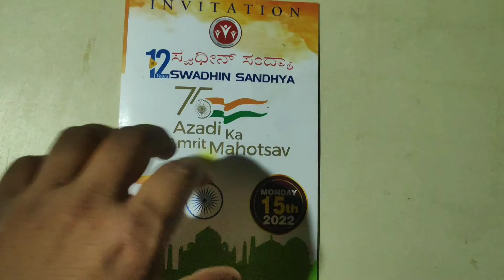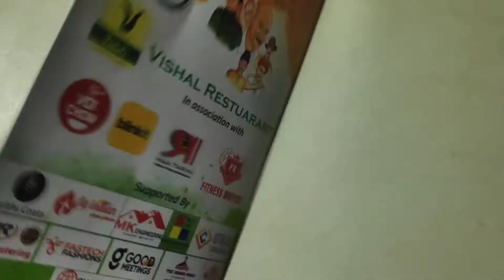Meeting odiya stars in marathalli bangalore on independence day😎🔥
Stay Safe 😍
Jay Jagannath 🙏